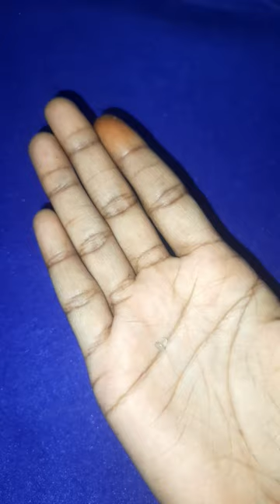DIY craft ♥️ earring making # youtubpartner youtubshort # Bharati